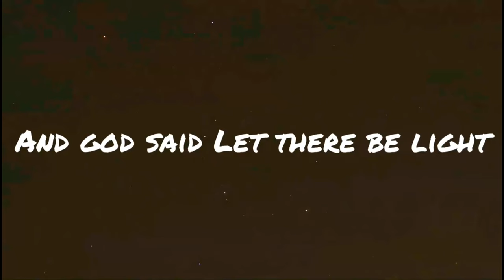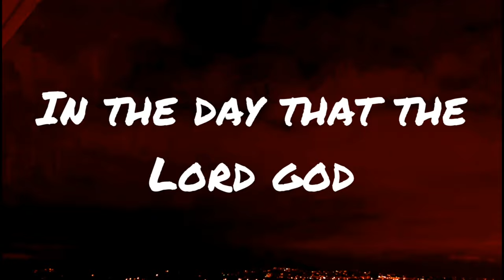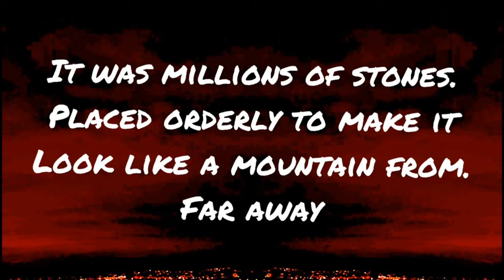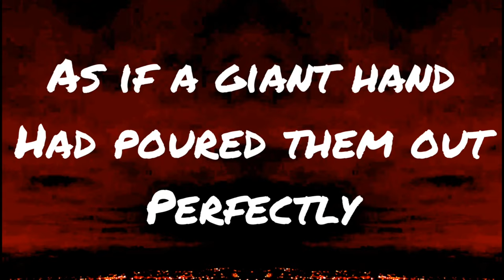Our creator lives V.R